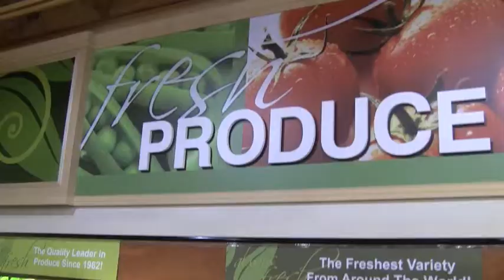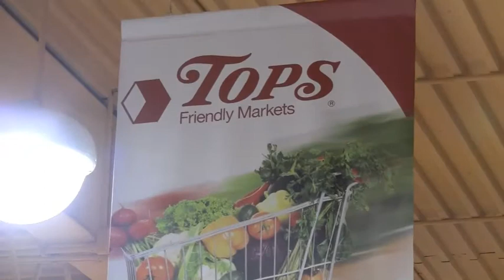Tops Markets, Local Community Celebrate Grand Opening of Cheektowaga Store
Tops Friendly Markets, a leading full-service grocery retailer in upstate New York and northern Pennsylvania, announced on Feb. 28, the official grand-opening of the company's newest store, located at 3870 Harlem Road in Cheektowaga, NY.  The Cheektowaga location is Tops' first brand new western New York store since 2003.